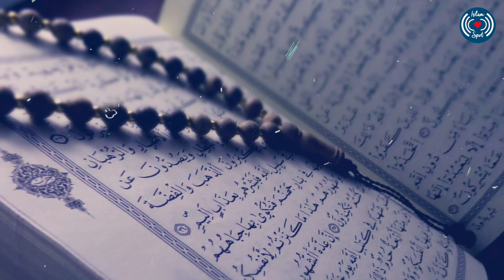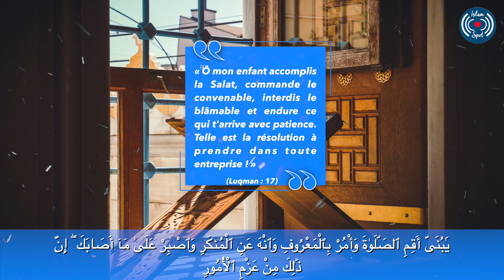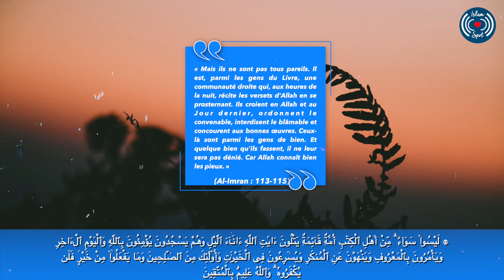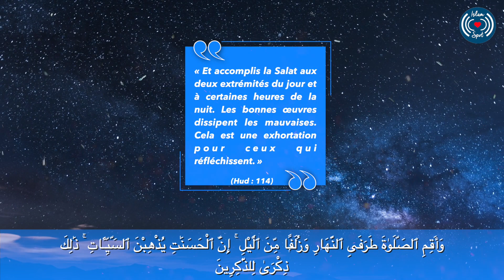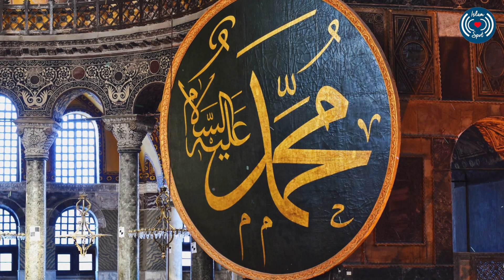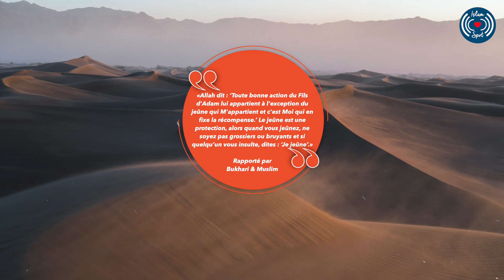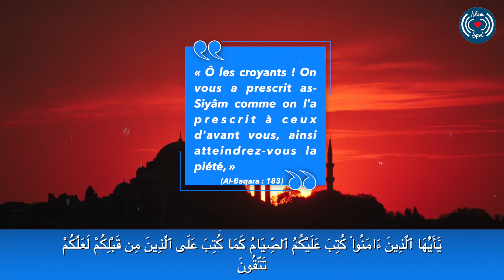IMPACT DE LA SALAT ET DU JEÛNE SUR LE COMPORTEMENT - SPÉCIAL RAMADAN 2021 ÉPISODE 13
Cette série de vidéos Spécial Ramadan 2021 a pour objectifs de consolider nos bases sur notre religion mais aussi de profiter un maximum de la bénédiction de ce mois inchaAllah.